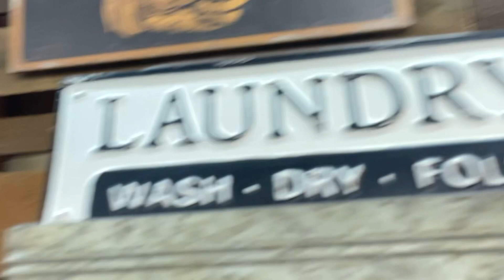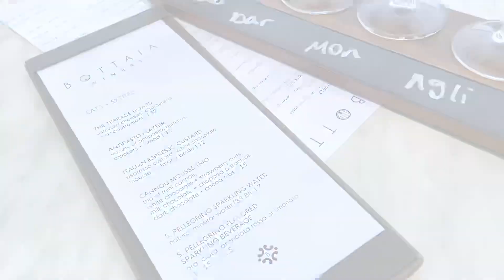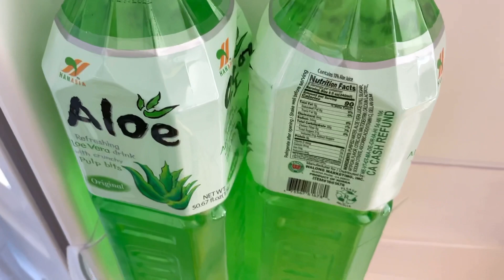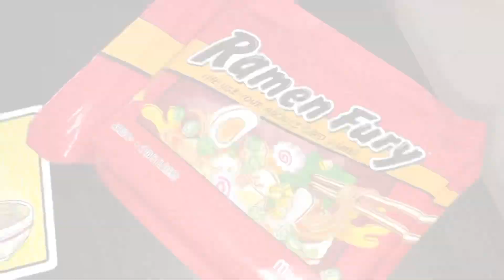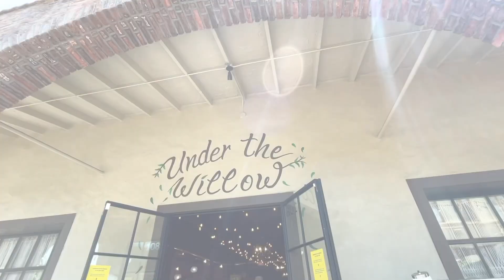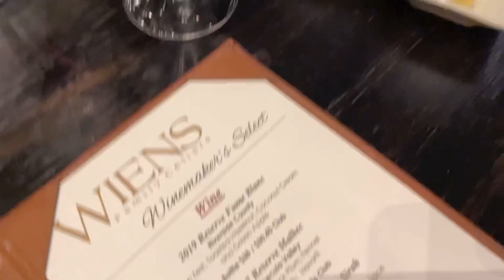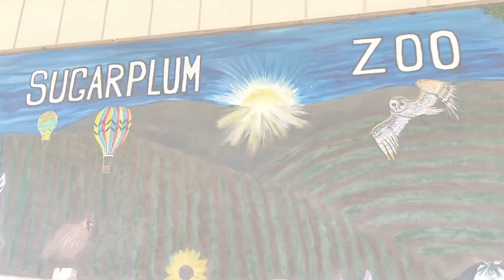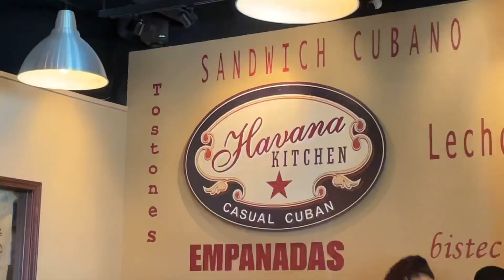Ms. J Travel Vlog Ep.4 | Temecula family trip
Spend a 3 day trip with me and my adorable family in Temecula, California! I will take you to all my favorite places in town!

(Sorry in advance if my anti-shake stabilizer is a little trippy in this video!!)

Places to visit:
Le Coffee Shop
The Press Espresso
Fourth Street Antiques
Temecula Lavender Co
Temecula Olive Company
House of Jerky
1909 Temecula
Chef K